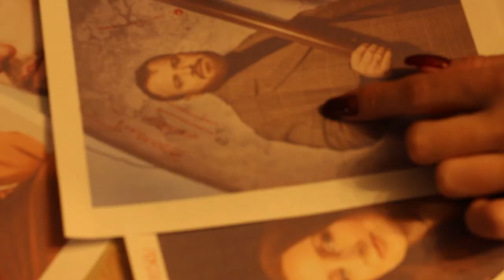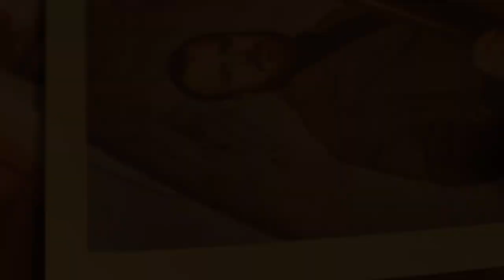ZAGRYFKA - Grodziski Festiwal Kryminalny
Wielkimi krokami się impreza dla wielbicieli kryminału, od cosy crime po ultra mocną prozę.

Grodziski Festiwal Kryminalny ZAGRYFKA odbywa się 24 lutego 2024r. w Hali Widowiskowo-Sportowej CAIIS przy ul. Sportowej 29.

Co będzie na was czekać w czasie ZAGRYFKI - Grodziskiego Festiwalu Kryminalnego?

Na uczestników czekają:
🔎interesujące panele tematyczne,
🔎spotkania autorskie,
🔎warsztaty na wcześniejsze zapisy i wiele innych ciekawych inicjatyw.

Instagrama oraz Facebooka.

Wstęp jest wolny i darmowy‼️

Program wydarzenia:

10:15 Spotkanie z Magdaleną Zimniak – autorką „Czarciego lustra”. Patronat ZAGRYFKI

11:00 Zbrodnie z humorem – Katarzyna Gacek, Maja Gulka, Małgorzata Starosta

12:00 Debiuty kryminalne – czy ciężko zabić po raz pierwszy? – Weronika Mathia i Jacek Kalinowski

13:00 Książka w filmie – od pomysłu do ekranizacji – Igor Brejdygant i Katarzyna Gacek

14:00 Mrok ukryty za zamkniętymi drzwiami – jak napisać dobry thriller domestic noir? – Magda Stachula i Alicja Sinicka

15:00 Jaki jest przepis na wprowadzenie do powieści wyjątkowego klimatu? – Ewa Przydryga i Adrian Ksycki

16:00 Tło kryminału - Małe miasteczka vs. Duże miasta - Sylwia Bies, Izabela Janiszewska, Krzysztof Jóźwik.

17:00 Perspektywy czasowe - Jak przeszłość może kształtować teraźniejszość? - Agnieszka Płoszaj, Małgorzata Oliwia Sobczak.

18:00 Jak odnaleźć się w kryminale – o czym pisać, żeby nas czytano? – Wojciech Chmielarz, Izabela Janiszewska, Bartosz Szczygielski.

Dodatkowo planowane są warsztaty na wcześniejsze zapisy m.in. z: Krystianem Stolarzem, Piotrem Borlikiem i Zuzą Maniek oraz Weroniką Mathią.

Poza panelami można będzie spotkać autorów takich jak: Aleksandra Świderska, M.M. Perr, Joanna Gajewczyk, czy Adam Kopacki.

Wydarzenie zostało objęte Honorowym Patronatem Burmistrza Grodziska Mazowieckiego.

Partnerzy: Biblioteka Publiczna Gminy Grodzisk Mazowiecki, Pedagogiczna Biblioteka Wojewódzka im. KEN w Warszawie z filią w Grodzisku Mazowieckim, Grodziski Ośrodek Kultury.

Patroni medialni: Czasopismo społeczno-kulturowe Bogoria, Radio Bogoria, portal CzasoStrefa.pl, serwis Granice.pl.